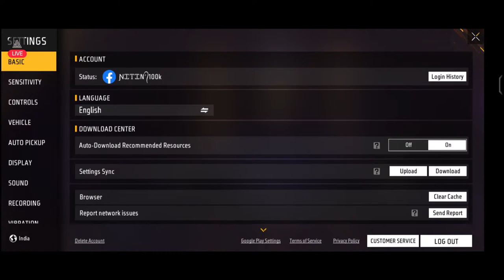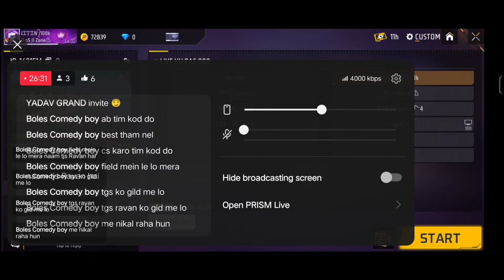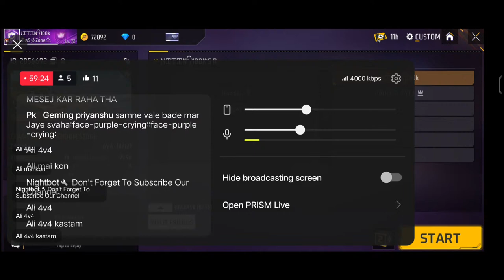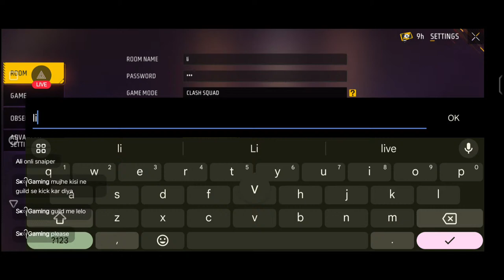New Update 😱 Ob44 Dragon In Game 🤩 Cs Rank Push | Free Fire Live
cs rank season 23 rewards
Cs new rank season
ajjubhai face reveal live
romeo is live
yt shorts
best character for cs rank
cs rank grandmaster
cs rank tips ans tricks
cs rank free fire
how to win every cs rank with random player
as gaming new ff video
free fire best video
tgr gaitonde
Free fire
nonstop gaming live
tonde top 1
kaal yt
ungraduate gamer
live one day gamer
nonstop live
free fire live with face cam
best character combination in free fire
awm gameplay
ff upcoming events
ob44 update
as gaming free fire video
awm king
tonde gamer live